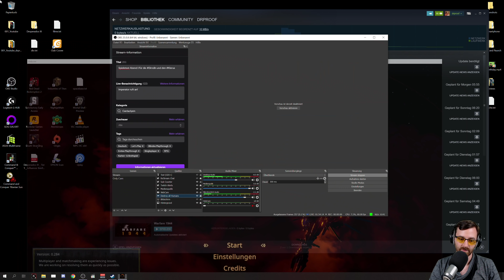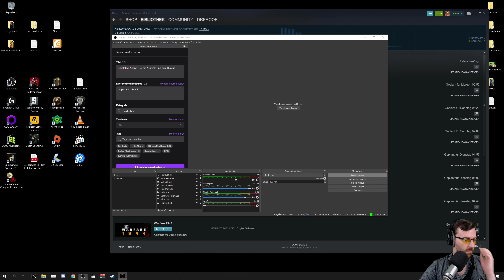Dark Fantasy mit Souls Like Elementen ⭐ Let's Play Hellpoint 4K 👑 Angespielt [Deutsch][Gameplay]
Hellpoint ist ein Scifi-Action-RPG mit mitreißender, düsterer Horroratmosphäre. Erkunde die verfallene Raumstation Irid Novo und enthülle ihre rätselhafte Geschichte. Kämpfe gegen schreckliche Kreaturen und allmächtige kosmische Götter. Spielbar auch mit Freunden im lokalen oder Online-Koop-Modus.

Let's Play von Hellpoint mit Kommentaren von DrProof (2020)